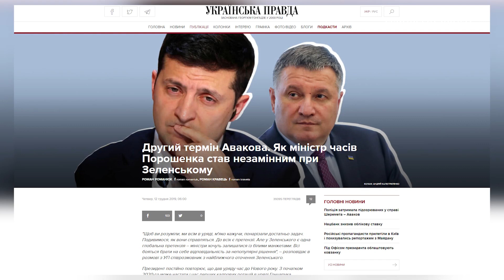Чому Арсен Аваков залишається міністром і який його політичний вплив - Роман Кравець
Новий блог Романа Кравця про українську політику. Цього разу Роман розповів про те, чому Арсен Аваков залишається міністром і який його політичний вплив.